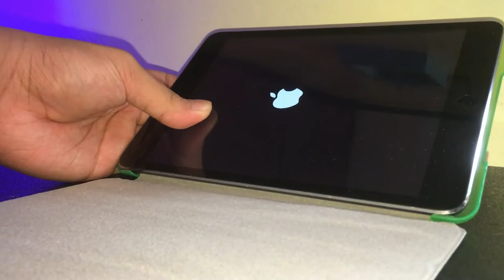iPad Mini Case Haul | iPad Cases for ONLY 50 PHP from Shopee | Worth it!